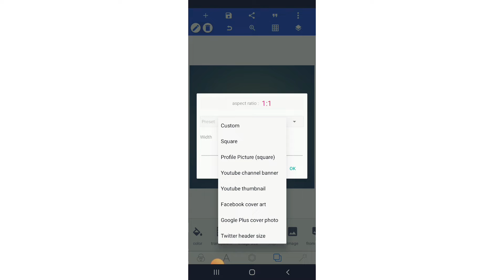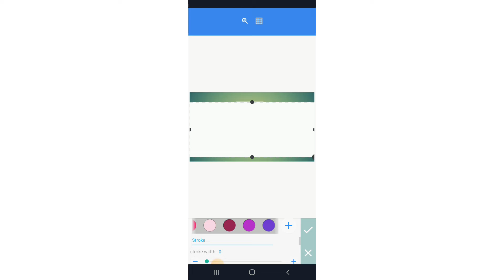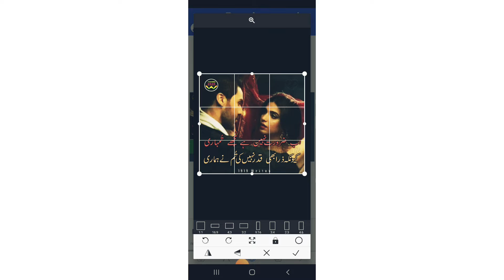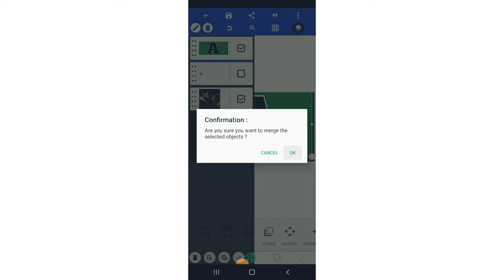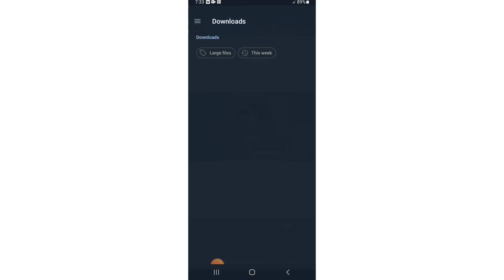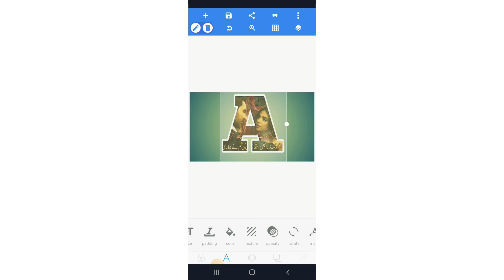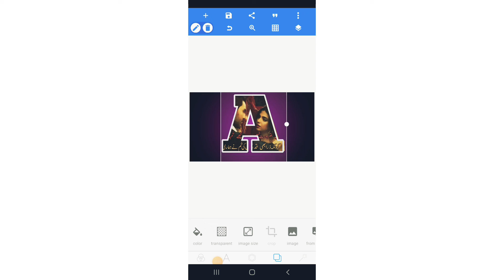professional logo design pixellabse kaise banayehow to make professionallogo for youtube|Asad khan1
pixellab se Logo design kaise banaye
Logo kaise banaye pixellab se
2022 views kaise badhaye youtube par
youtube video par views kaise badhaye
2022 views kaise badhaye youtube par
how to get more views on youtube money
from your search from indian cousin from Logo design in pixellab